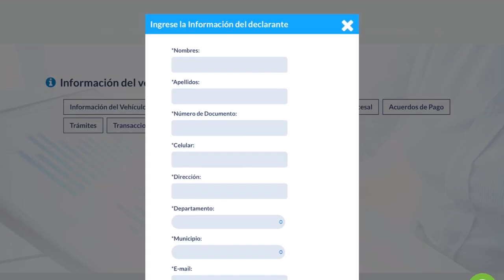Pague el impuesto vehicular sin intereses.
Cualquier vehículo particular que esté matriculado en la ciudad de Acacías, tienes hasta el 30 de Agosto para hacer el pago del impuesto vehicular; evitando el incremento de su valor por los intereses de mora.

El pago lo puede hacer a través de la página impuestovehicular.meta.gov.co